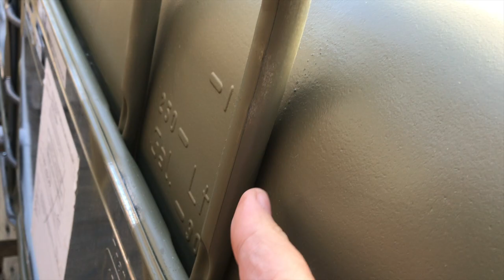Aquaponics Vlog: DISASTER AVERTED, GROW UPDATE AND NEW RESIDENTS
Yes,made a bonehead mistake and almost lost it all. Thankful for backup systems. Everything back on track and added some new fishies

Alpine Submersible Pump:

Adobe Illustrator ($19.99 a month at publishing time)